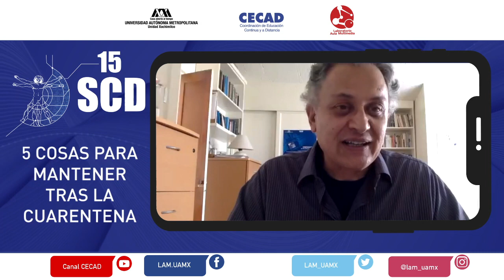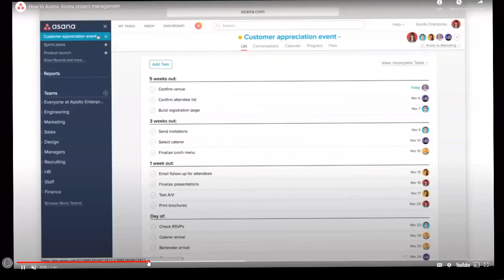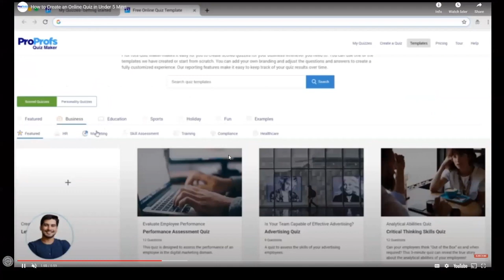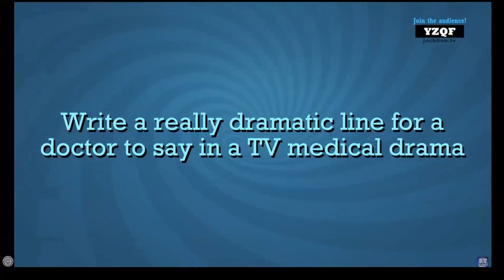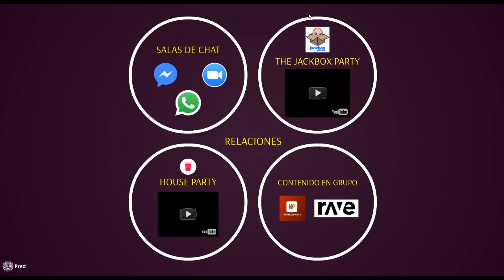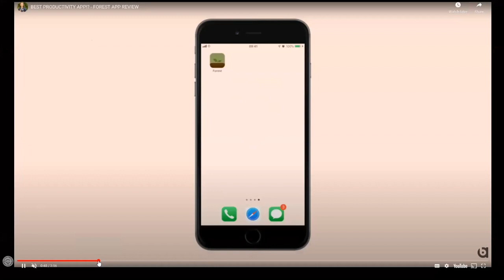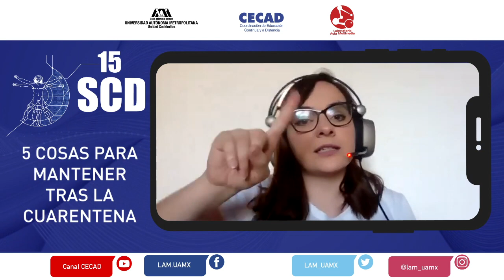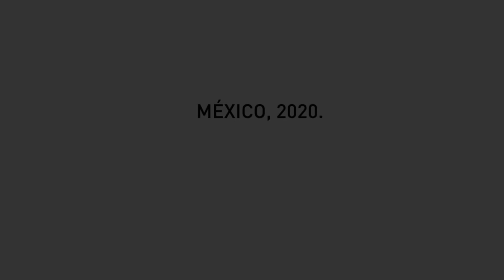15 SCD UAMXochimilco: 5 Cosas para Mantener tras la Cuarentena - Dany Kino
Primera conferencia del tercer día de la 15a Semana de la Cultura Digital en la UAMXochimilco

15a Semana de la Cultura Digital en la UAMXochimilco
Del 22 al 26 de junio 2020